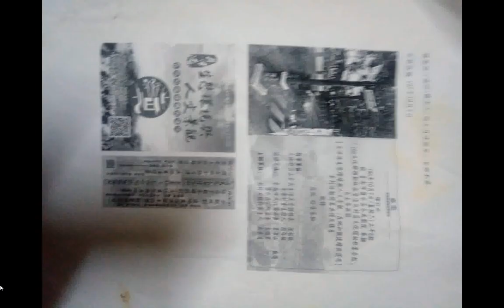split 011#小篆 臺南市新營區王公廟#同濟宮 2023年農曆2月15日有遶境活動，恭祝#開漳聖王聖誕 及恭迎#天上聖母 遶境活動